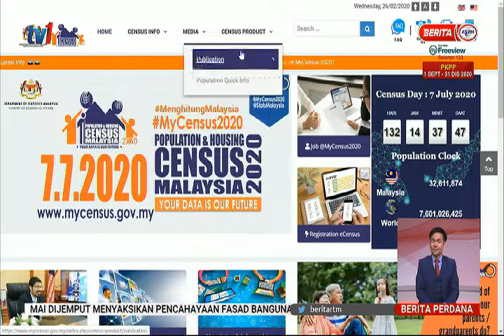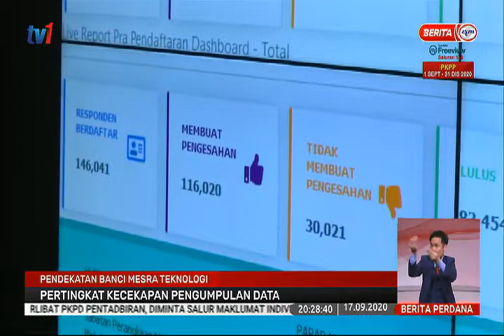17 SEPT 2020 –BERITA PERDANA-MODENISASI BANCI 2020-PENDEKATAN BANCI MESRA TEKNOLOGI